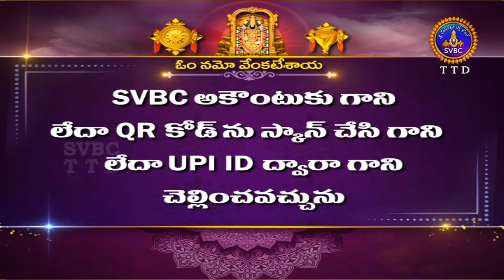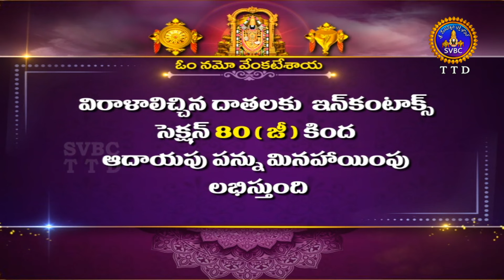Sri Padmavathi Ammavari Abhishekam || Tiruchanoor || 14-10-2022 || SVBC TTD